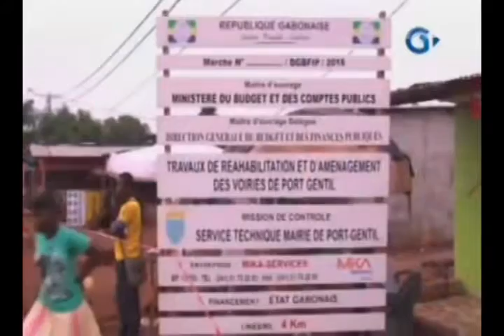RTG/Le Directeur Général du budget et des finances publiques contrôle des chantiers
Le Directeur Général du budget et des finances publiques contrôle la bonne exécution des chantiers confiés aux PME-PMI Gabonaise a Port-Gentil